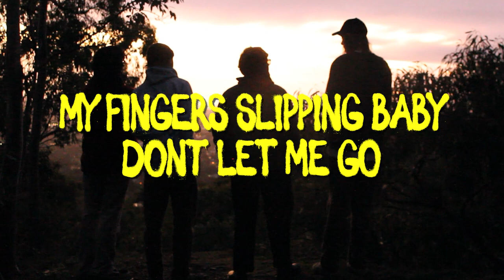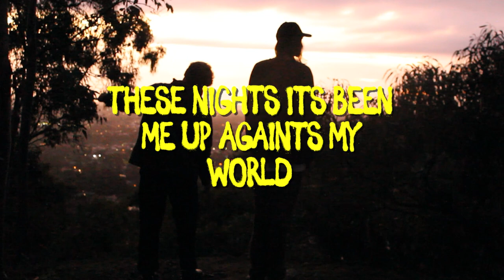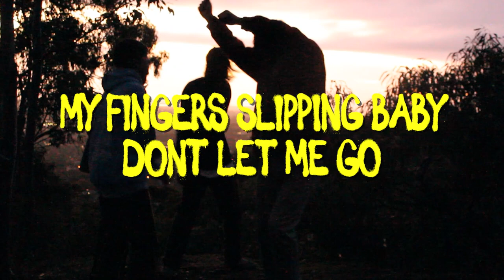MACËY - A Love Letter To Adderson (Official Lyric Video)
Lyric Video for "Love Letter to Adderson" by MACËY.

Lyrics

and I’m sorry mumma
late for dinner with the taste of liquor on my lips
and I’m sorry father
patience is a given you must’ve been waiting for this

and the curtains closed in my back room
windows open, you could smell her peach perfume
she’s a beautiful girl with bleach blonde hair
mumma don’t worry, she gon take care of me

and the winter bites my nose
memories till I choke up
wrap my soul in smoke
drinking till we throw up
again

a love letter to Adderson
never ending adolescence
back when we could play pretend
my fingers slipping baby don’t let me go
I miss the way, it all made sense
I’ll sleep in 'till I’m 16 again

don’t you miss how we used to waste time
the petty crime, romance, under street lights
bloody noses skateboards and broken bones
like liquid cement down the back of my throat

but these cigarettes aren’t gonna light themselves
these nights It’s been me up against the world
Or maybe it’s been me up against myself
each day getting harder and harder to tell

Oh I’m going back
I’m going back
I'll sleep in tillI’m 16 again